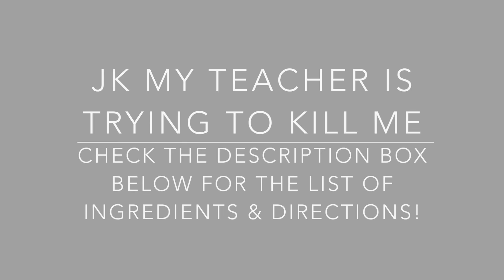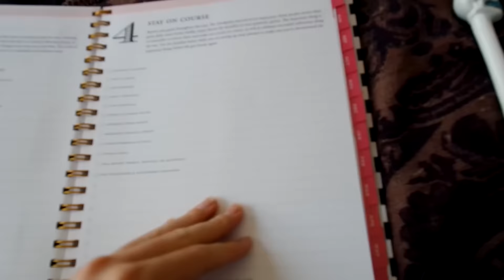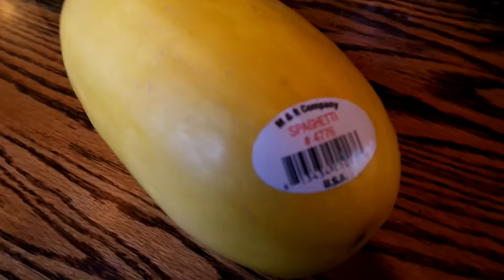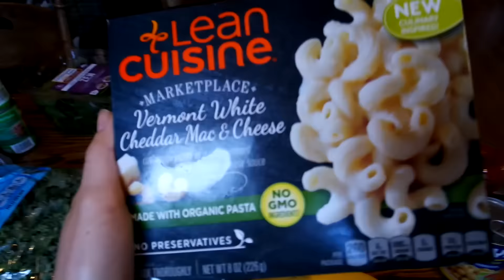Grocery Haul, DIY Super Food Mask, & Day Planner Review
Super food mask ingredients (no measurements, just adjust to make a paste):
- Mashed banana
- Mashed avocado
- Oat flour
- Spirulina
- Olive oil
- Turmeric (I broke open a turmeric capsule)
- Cinnamon
- Apple cider vinegar
- Honey